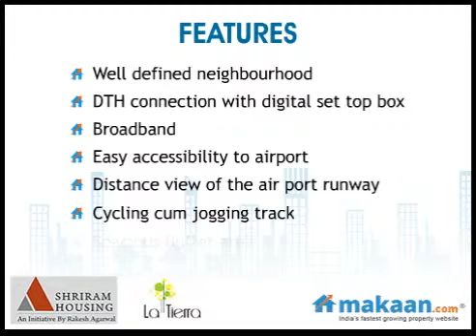La Tierra, Vishrantwadi, Pune, Residential Apartments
La Tierra by Shriram Housing
2 & 3 BHK Residential Apartments at Vishrantwadi, Pune
 La Tierra, one of the latest ventures of Shriram Housing, is a welcome return to serenity, very precious and rare in today's busy world. The project is set up at Vishrantwadi in Pune, in proximity to the beautiful Vishrantwadi Lake, which adds to the pleasure of living. The green pastorals which envelop La Tierra and the absence of high rise towers blocking off the breeze and natural light, bestow serenity to the living here, making it a wonderful experience. The project features multistorey apartments that are well-planned and designed in an exquisite manner, by a team of expert designers and architects. The interiors of the living spaces are etched to perfection and feature fine finishing, in addition to high-end specifications.

Some of the envious features of the residencies that are offered to the residents include stylish modular kitchen, hi-speed elevators and home automation. These 3/2 side open vaastu compliant residences have split air-conditioned bedrooms and are provided with DTH connection with digital set top box , to enjoy a pleasant living. All these features and many more, ensure a living marked with luxury and comfort. The project opens a world of possibilities for people of all ages and is an ideal option for all those wish to live a redefined lifestyle, in an affordable manner.